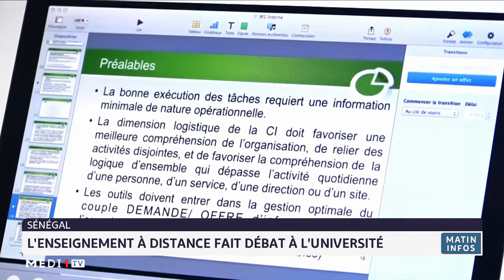Sénégal: l´enseignement à distance fait débat à l´Université